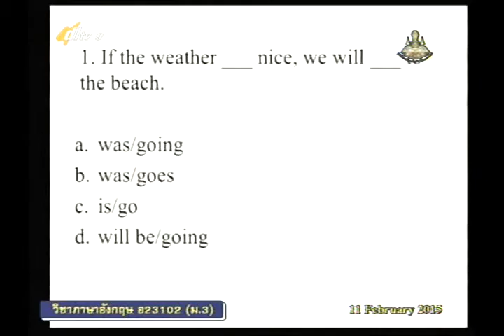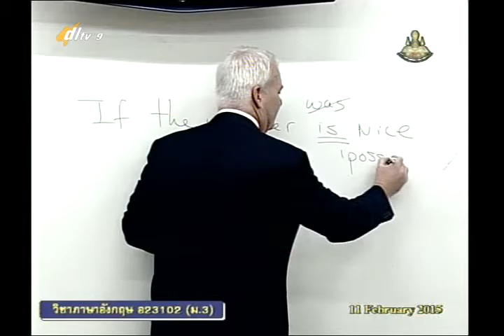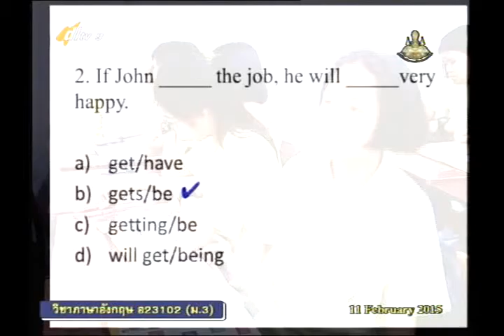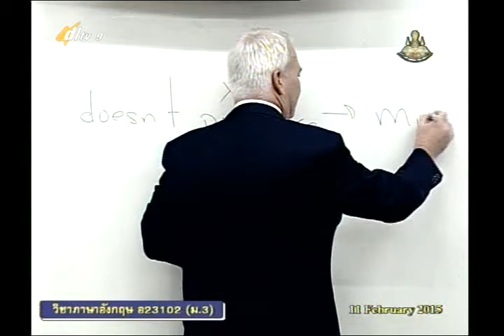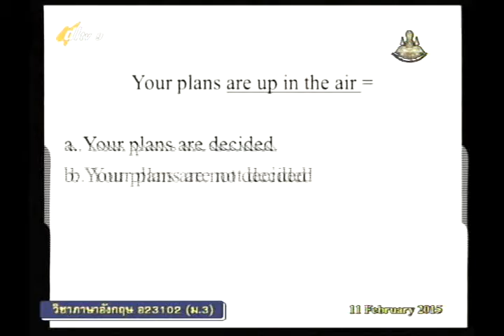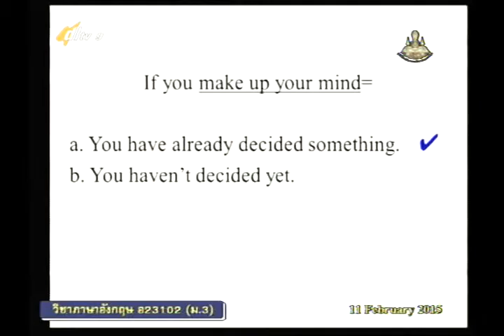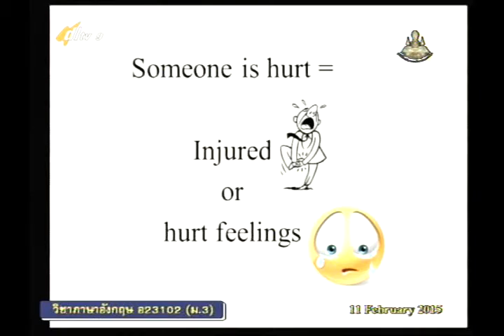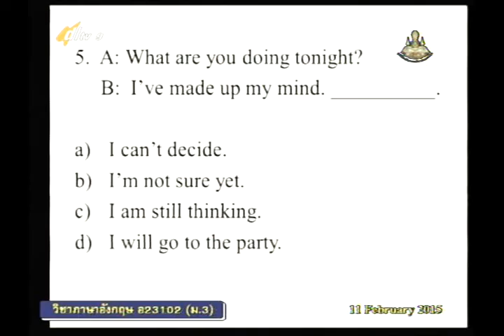045C+9250258+อ+Mega Goal3+engm3+dl57t2